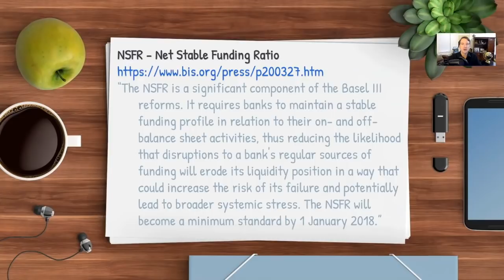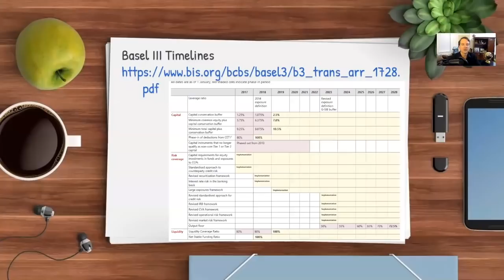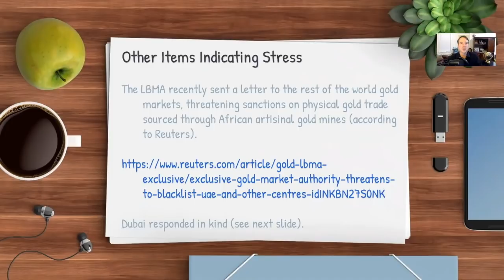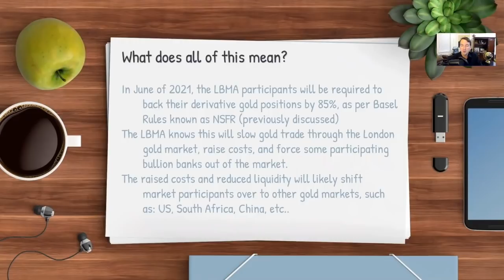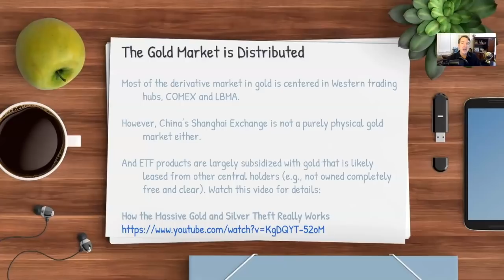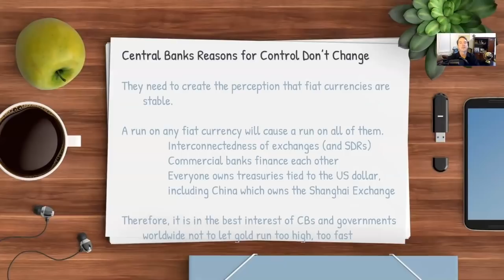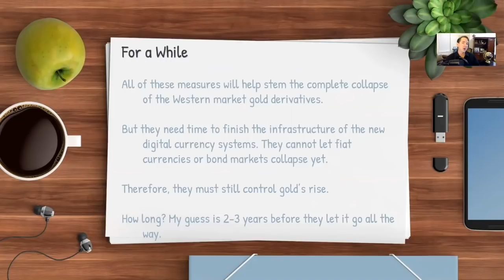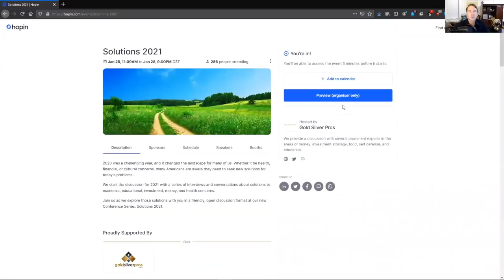Basel III Threatens to Break The Gold Derivative Market in June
We revisit the Basel III requirements that are set to wreak havoc on the London unallocated gold market on June 27, 2021. We also discuss the potential affects this has on vaulting gold toward its CPI adjusted high of $3045.

We go over in detail over the history of Basel requirements and why they keep changing. Essentially, the banking system is having trouble meeting those liquidity standards after the Lehman collapse, despite what they may tell us publicly.

We also revisit the threat that the LBMA made to the rest of the world's gold markets, and why it indicates London is panicking over physical gold trade moving East to those other markets.

I explain in detail why June of 2021 will likely not be the date at which the entire derivative market in gold breaks, because the LBMA and COMEX are not the only markets where derivatives are traded.

However, it will likely do two things for gold: 1) raise the floor of the gold price significantly and 2) cause gold trade to shift methodically away from Western gold markets.

At the end of the day, I estimate a 2-3 year window before the central banks are ready to let the gold price fully revalue, and the fiat currency and debt system to suffer it's ultimate fate. The reasons for this prediction are included in this presentation in some detail.

Lastly, we discuss a very Special Announcement: We are hosting our second virtual conference on January 28th, 2021, for which you can register free